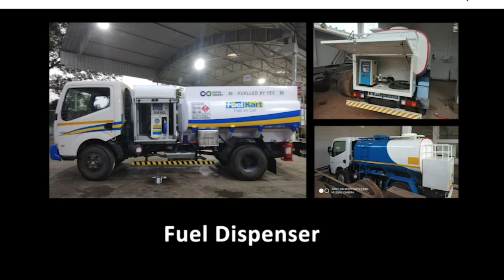पार्टनर ट्रक के अनेक अवतार | Ashok Leyland Partner truck BS 6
Different applications of Partner LCV truck